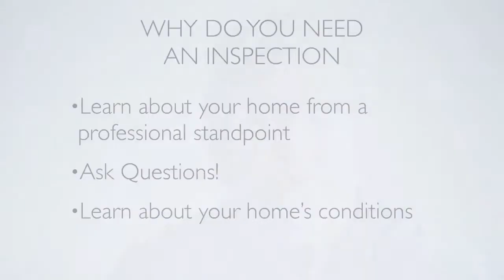Why have a Home Inspection?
Why is it important to have a home inspection? How will this decision affect your family's financial, and physical health 5 years from now?